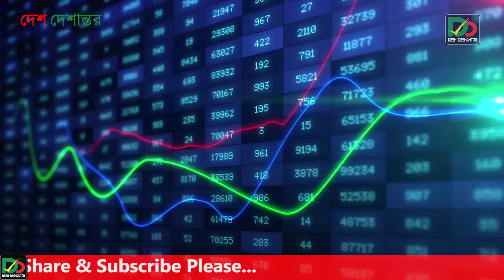গত ১৫ বছরে আওয়ামীলীগ সরকারের সফলতা-ব্যর্থতা || রাজনীতি || Rajniti || Desh Deshantor || দেশ দেশান্তর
Desh Deshantor is a Bangladeshi online news portal in Bangla language. It was launched on 22 October, 2016. It is on air 24/7 with a rich mix of News & Current Affairs, Sports and Entertainment programs catering to viewers within Bangladesh as well as Bengali expatriates residing overseas in this footprint region.